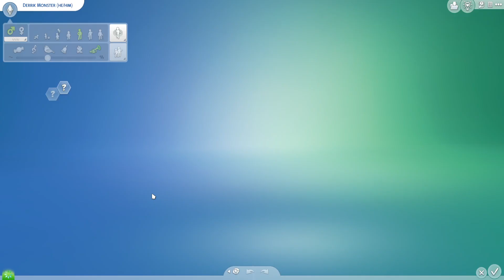I LIT MYSELF ON FIRE!!! | The Sims 4 - EP 02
The Sims 4 is a social simulation game, where there is no goal to achieve but you get to make choices and interact with the environment. The main focus of the game is on the simulated lives of the virtual people called "Sims", hence the name. You, the player, is responsible for directing their actions and conversations, as well as tending to their needs. I have always been wanting to play this game because I have seen people play it before and it has always looked fun. My girlfriend is also a big fan of The Sims games. I do know a little bit about and how to play since I've seen people play before, but I am sure there are new things I am going to learn about. I also want to say that I don't want to use any cheat codes for this series and get everything legitimately. Anyways, I hope you enjoy this series of The Sims 4!
If you want to support me, you can donate by clicking the link. YOU DO NOT NEED TO DONATE IF YOU DON'T WANT TO!
Intro Made By: Me
The Sims 4 Logo By: Maxis/EA/The Sims 4 Team
Thumbnail/End Card Art By: Maxis/EA/The Sims 4 Team